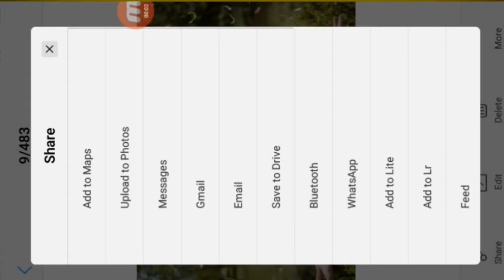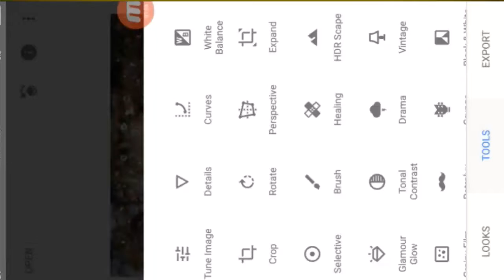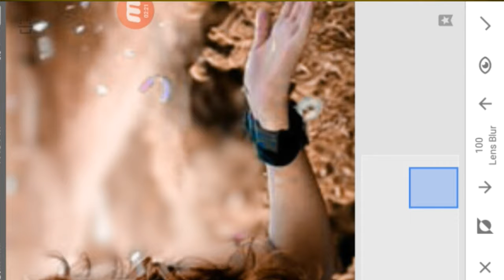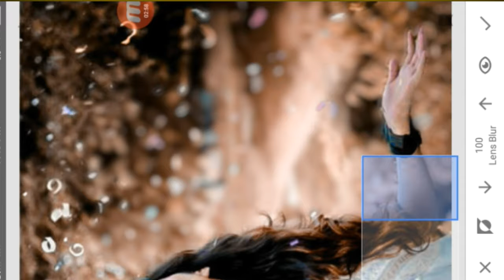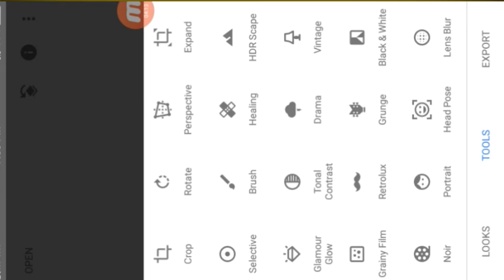Lightroom & snapseed editing tutorial by crazy editing zone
Hi Guys 😁

Many people are ussing lightroom & snapped but they are do not know how to use this app. So I am showing photo editing tutorial I hope you are learn many

if you really like this video so you don't forget
To 💛💛💛💛💛💛💛💛💛💛💛💛💛💛

Agar apko koi saval ya sujav ho to video ke niche comment Kare